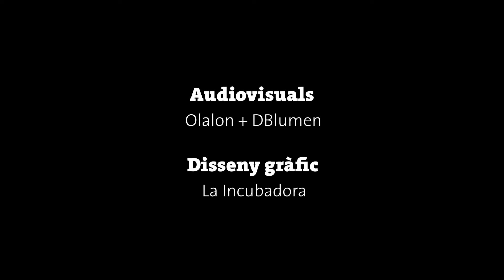Highlights Sopar Germanor 2015 - Colla Vella dels Xiquets de Valls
Millors moments del Sopar de Cloenda de la Temporada 2015 de la Colla Vella dels Xiquets de Valls